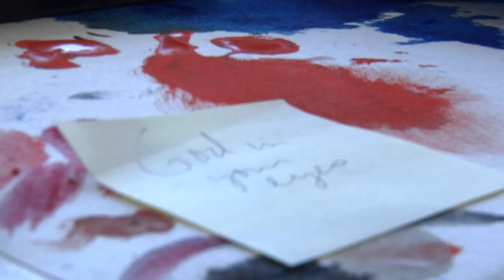ART LAPSE Jason Fairchild Painting Sunday Morning by The Secret Saints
Jason Fairchild Time Lapse Painting ,Sunday Morning music by The Secret Saints, directed by Rick Allen . Chicago Art